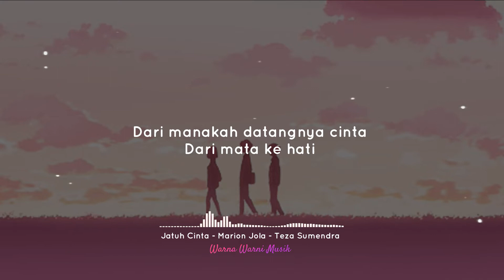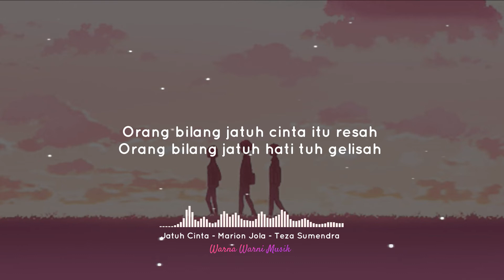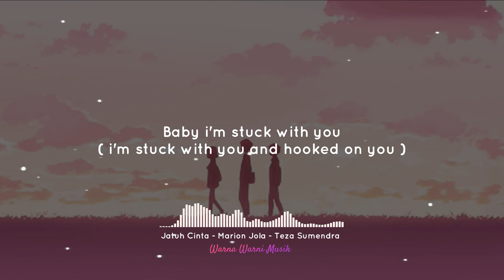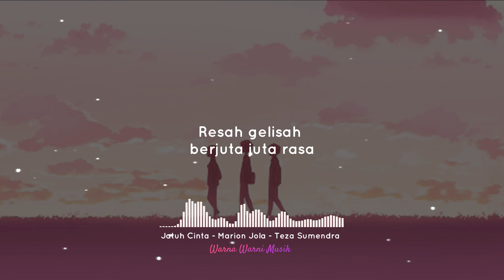Marion Jola, Teza Sumendra - Jatuh Cinta ( Lirik ) | OST Keluarga Cemara 2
Marion Jola, Teza Sumendra - Jatuh Cinta (OST Keluarga Cemara 2)
Official Lyrics :

Jatuh..

Cinta..

Falling

Dari manakah datang datangnya lintah
Darilah sawah turun turun ke kali
Dari manakah datang datangnya cinta
Dari mata ke hati

Orang bilang jatuh cinta itu resah
Orang bilang jatuh hati tuh gelisah
Tapi jatuh cinta nggak pernah berubah
Tetap jatuh cinta

Oh jatuh cinta kapan saja
Tetap berjuta juta rasanya
Resah gelisah
Aduh neng (kang) itu mah biasa

Tetap jatuh cinta

Resah gelisah
Aduh itu mah biasa.